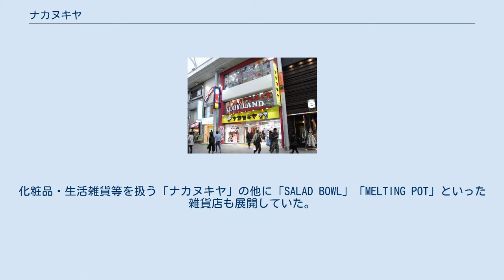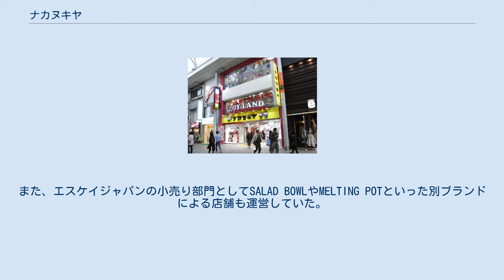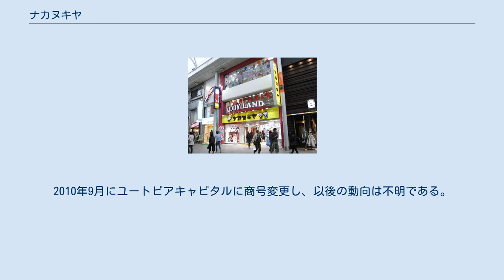ナカヌキヤ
中川無線電機 」 ナカヌキヤ エスケイジャパン 」 ナカヌキヤ 旧ナカヌキヤ広島本通店 株式会社ナカヌキヤは、かつて存在したディスカウントストアを営んでいた企業。
化粧品・生活雑貨等を扱う「ナカヌキヤ」の他に「SALAD BOWL」「MELTING POT」といった雑貨店も展開していた。
創業時は家電量販店でもあった。
 大阪・日本橋にあるでんでんタウンの老舗電気店「中川無線電機」（通称：中川ムセン、現在はでんでんタウンから撤退、三重県にある有限会社中川無線とは無関係）が、経営悪化からキョウデン傘下となったことを受け、2001年11月に中川ムセン日本橋本店を新たな店舗ブランド「ナカヌキヤ」に変更。
従来の家電量販店の枠を超え、粗利の低い家電製品からより粗利率の高い化粧品や雑貨・衣料品などに主軸を置いた店舗としてリニューアルした。
同店の一階には中川ムセン時代の末期より同じくSHOP99が入居し、家電を買ったポイントで食品が買える店ということで一部マスコミにも取り上げられた。
名前は中（中間マージン）を抜いて安く商品を販売することに由来している。
以降順次、他店舗の中川ムセンもナカヌキヤに変更していった。
 2002年には、当時同じくキョウデン傘下だった長崎屋とFC契約を結び、渋谷店と平塚店を出店し関東に進出（のちに撤退）。
また中国・四国地方にも出店した。
 しかし経営状態は好転せず創業地のでんでんタウンから撤退、最盛期に30店舗以上合った店舗を9店舗にまで削減など大規模な事業縮小を行うがそれでも改善が見られないため、2005年7月に中川無線電機株式会社はキャラクター商品の企画・製造・販売を行うエスケイジャパンにナカヌキヤ8店舗を売却し、新会社「株式会社ナカヌキヤ」を設立。
売却されなかったワンダーグー1店舗は閉鎖。
エスケイジャパングループ傘下以降はしばらく「ナカヌキヤ」のストアブランドで店舗を拡大したが失敗。
2008年2月末をもって、業績の悪化を理由に家電販売から撤退。
家電製品を扱っていた店舗のほとんどを同年2月中に閉鎖した。
また、エスケイジャパンの小売り部門としてSALAD BOWLやMELTING POTといった別ブランドによる店舗も運営していた。
 その後、数店舗で経営を続けていたが、2012年10月に会社を清算する旨を発表。
2013年2月末をもって株式会社ナカヌキヤは清算した。
清算決定時点で営業していたのは、大阪・広島・愛媛の3店舗であり、松山の店舗を除き全て閉店している。
なお同社が運営していた通信販売サイトは親会社のエスケイジャパンに引き継がれ、運営が継続されている。
 店舗部門を手放した中川無線電機株式会社は2005年8月に社名をシグマ・ゲイン株式会社に改称。
東北の地方スーパーサンマリを買収し（後に売却）、投資・不動産会社に生まれ変わった。
その後も業績は低迷し、2009年に4月に上場を廃止した。
2010年9月にユートピアキャピタルに商号変更し、以後の動向は不明である。
 ナカヌキヤ営業譲渡前の中川無線電機時代の店舗も含む。
 ナカヌキヤ 松山銀天街店 (@viewty0012) - Twitter